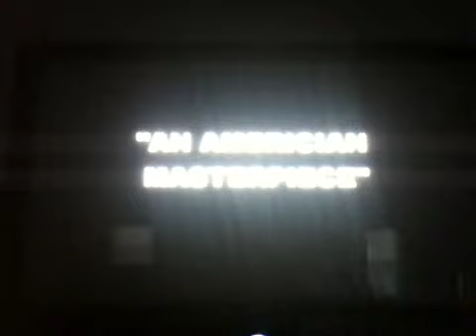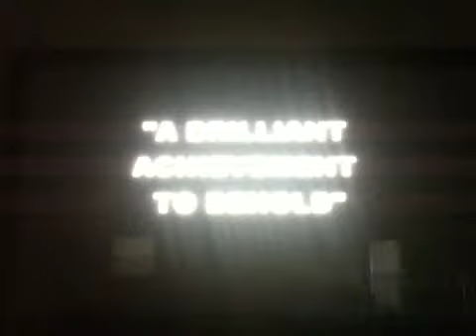BORDER-LINE DVD TRALIER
From the movie me and my friends made for school about Vietnam. Hhahaha I know that we didn't win 5 oscars by the way I didn't make song btw it's called one flew over the cuckoos nest